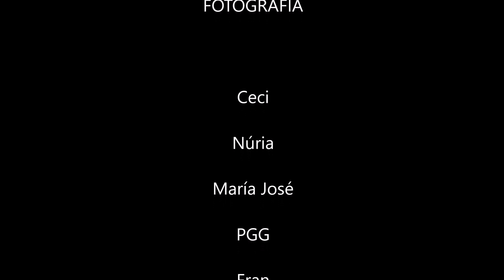flores 052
Video sobre flores y plantas
Ya vamos por el número 52, con dos nuevas colaboradoras que aportan excelentes imágenes ambas.
Muchas gracias a las dos por colaborar. este vídeo por supuesto dedicado a vosotras. ;-)